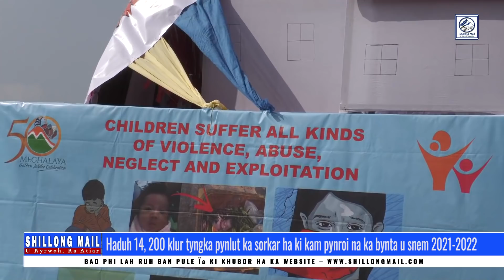Haduh 14, 200 klur tyngka pynlut ka sorkar ha ki kam pynroi na ka bynta u snem 2021-2022